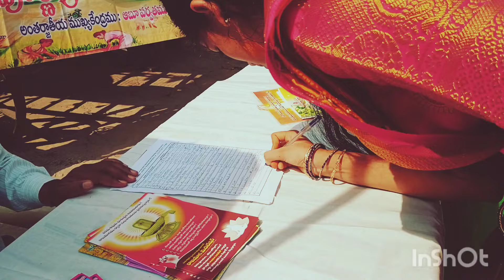మా ఇంట్లో మహా శివరాత్రి పూజా విధానం #plz like share and subscribe 🙏🙏🙏🙏🙏🙏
Pooja vidhanam#rishiii stylish official ##